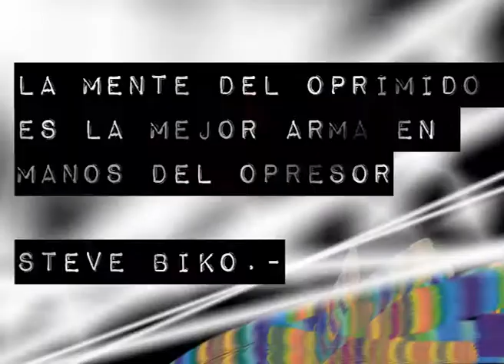Guillermo Saccomanno: Conversaciones e Imaginario (1 de 3)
CartagoTv y una charla con el escritor y guionista Guillermo Saccomanno
Las repercusiones de Un Maestro, su ultimo libro basado en la vida de Nano Balbo, reflexiones sobre Walsh, Oesterheld y Orson Welles, la militancia en los 70s y la militancia en el 2014, la influencia de David Viñas y el metodo de trabajo "sin misterios: si tenes una buena idea, siempre que sea trabajando"